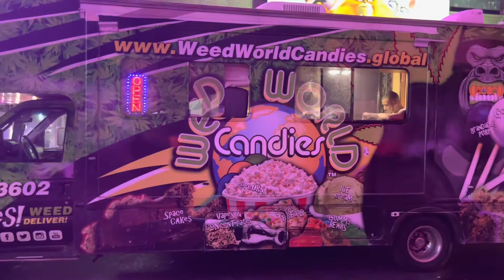El Camión de Marihuana, New York City…